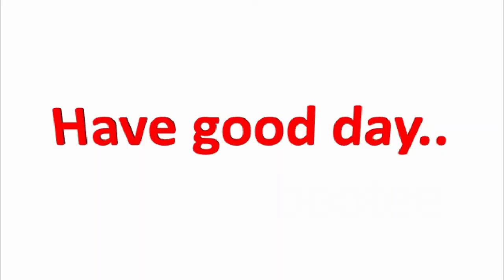DIY Designer Baby frock easy way cutting stitching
This is full tutorial of Designer baby frock cutting stitching in simple and easy way.